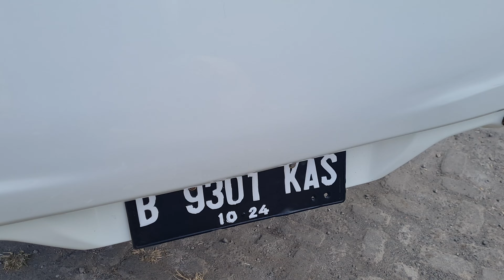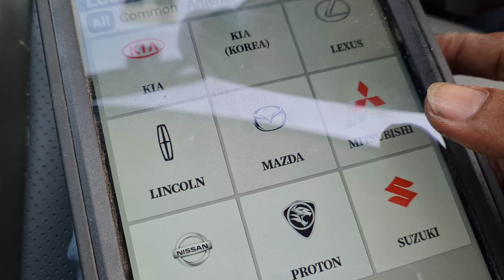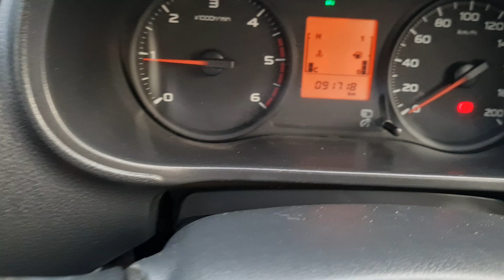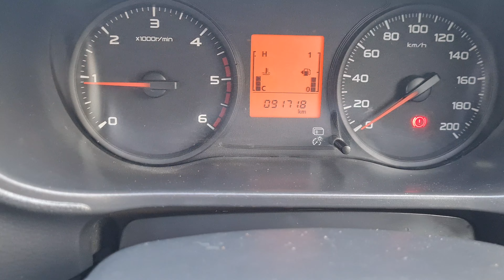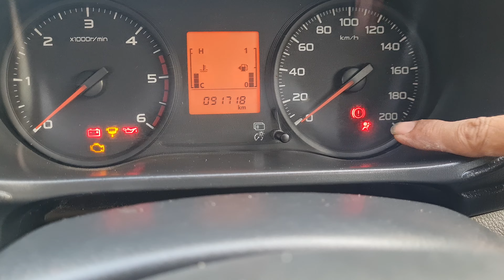Mitsubishi Triton Single Cabin 4x4 2019 kondisi prima "TERJUAL"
Mitsubishi Triton Single Cabin 4x4 th 2019 :
- Mesin, chasis, body,4x4 semua OK
- Pajak dan kr hidup, surat2 lengkap, plat B dari baru